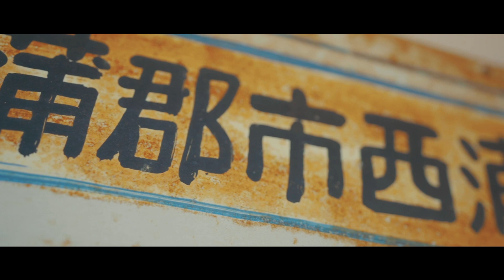【最優秀賞】#49 美しき 日本の蒲郡 Japan Gamagori／Kasama Hirotaka様／GamaTube／蒲郡市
Kasama Hirotaka様 YouTubeチャンネル